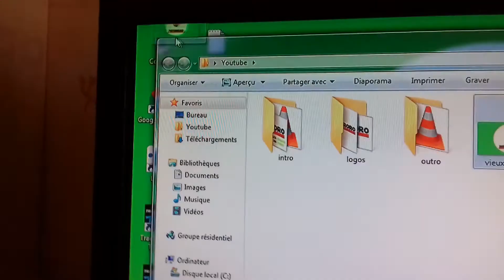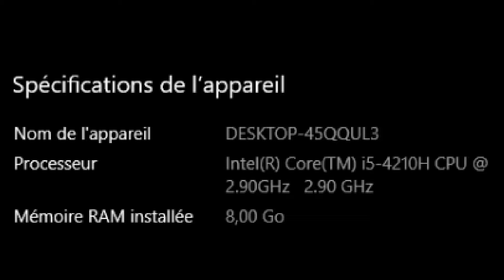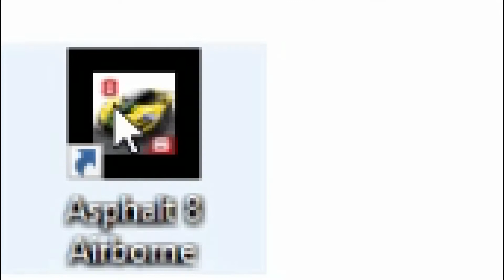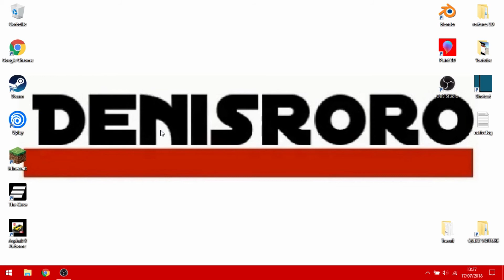Nouveau PC! (oui, encore)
J'ai un nouveau PC. En plus c'est un MSI. Les vidéos reprendront très bientôt!